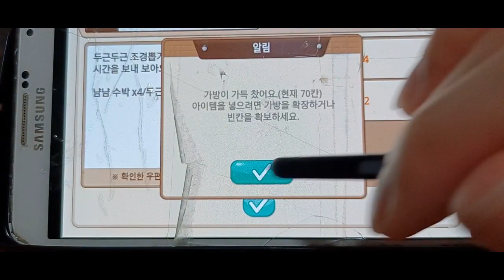2023 모바일게임 레알팜 2023 Mobile Game Real Farm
안녕하세요골드님&시청자팬분반갑습니다미시카에요저의채널에방문해주셔서고맙습니다이번영상은바로2023새해모바일게임레일팜입니다앞에보여드린다고해놓고는이제야업로드하게되었네요늦었지만이제라도업로드하면되죠이번모바일게임레알팜으로농사를해보는게임이에요실제농사하는것과유사하게만들어진게임이에요나름재미있고힐링도되고실제농산물을집으로보내주기도하는게임이기도하죠근데레알쿠폰모으는게많이힘들더라고요레알쿠폰이있어야지만실제농산물을받을수있어요이번영상만드는것도순탄지않을정도로힘들었지만제영상을봐주시는팬분들에게조금이나마힘이되고자만들고있어요저에게구독과좋아요그리고댓글은힘이됩니다편안하게즐기시면서시청해주세요고맙습니다저의영상을보시고조금이나마힘이되시길바래요감사합니다저의영상이재미있으셨다면구독&좋아요&알림설정을하셔서새로운비디오를시청하세요저의또다른채널인카카오TV Misika(미시카ASMR)채널도많이방문해주시고시청해주세요저의랜선아빠이신한국아빠피터님을소개할께요현재이분은DadASMR(아빠ASMR)과다양한분야를하고계세요ASMR이란백색소음으로자율감각쾌락반응으로뇌를편안하게해주고심리적으로안정을주는소리에요예를들어물소리&바람소리가대표적이에요유튜브PETER아저씨의옥탑방ASMR을검색하셔서영상을보시고재미있으시다면구독을눌러주시고알림설정도해주세요감사합니다네이버TV방송인문정호
Hello, Gold and viewers. Nice to meet youIt's Missica. Thank you for visiting my channelThis video is 2023 New Year Mobile Game Rail FarmI said I'd show it to you, but now I'm uploading itIt's late, but I can upload it nowIt's a game to farm with the mobile game Real FarmIt's a game that's similar to real farmingIt's fun and healing, and it's also a game that sends real agricultural products homeBut collecting Real Coupons was really hardYou need to have a Real coupon to receive the actual agricultural productsIt was hard to make this video, but I'm making it to give strength to the fans who watch my videoSubscribe and like to meAnd comments give me strengthPlease enjoy it and watch itThank you. I hope you watch my video and it gives you strengthThank you. If you enjoyed my video, please subscribe and likePlease set the notification and watch the new videoPlease visit my other channel, Kakao TV Misika (Missika ASMR) and watch itLet me introduce Peter, who is my online dadNow he's doing a lot of Dad ASMR and a lot of other stuffASMR is a white noise that makes your brain comfortable and psychologically stable through self-sensory responseFor example, the sound of water and wind is typicalPlease search YouTube PETER's Rooftop ASMR, watch the video, and if you like it, press subscribe and set the notificationThank you. Please support and follow Peter ASMR and Peter Father-in-law on NAVER TV network Moon Jung-ho TikTok.